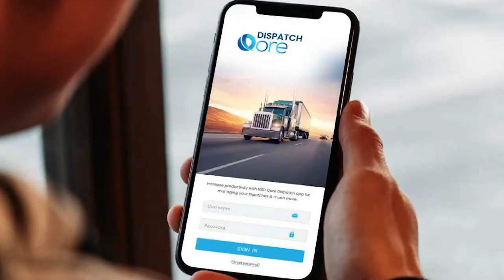Where NSD Is Headed | By CEO Michael Wiener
Lots of things happening at NSD in 2022. Here's CEO Michael Wiener giving an update as to where NSD is headed in 2022.